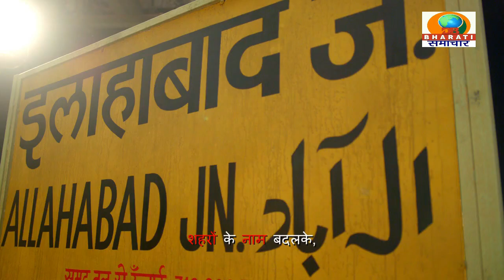कन्नौज यूपी :सपा सुप्रीमों अखिलेश यादव का जनसंपर्क अभियान जारी